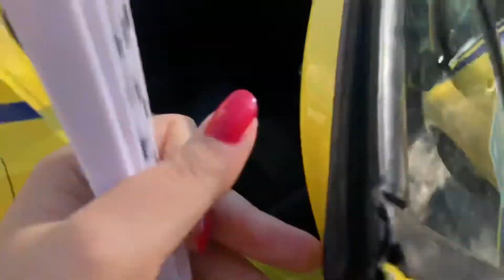عروسی آمریکایی ،سوریه ای چجوریه؟🪩 wedding time ￼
Hello Dears
 I came with an attractive wedding video
 I was invited to my friend's wedding, I went and had a great time,
 I danced a lot, after several years of not going to a wedding

سلام عزیزان
من اومدم با ویدیوی عروسی جذاب
عروسی دوستام دعوت شده بودم ،خلاصه رفتمو کلی خوش گذشت جایه همه خالی بود
یه عالمه رقصیدم بعد از چند سال عروسی نرفتن
خلاصه که ببینید و لذت ببرید
و یادتون نره لایک کنید و ساب کنید
دوستتون دارم کلی

آیدی اینستاگرامم:
Dailysanaz.rahimi